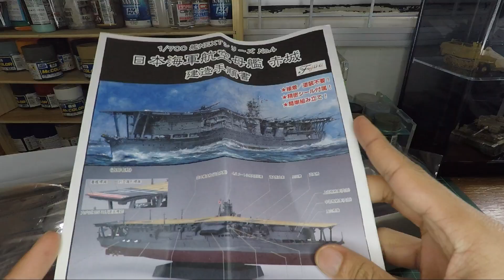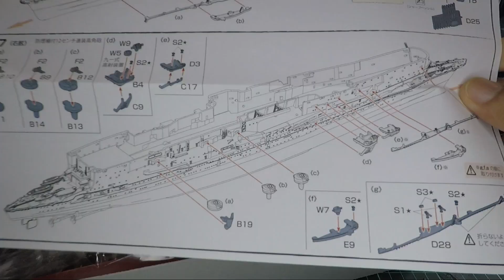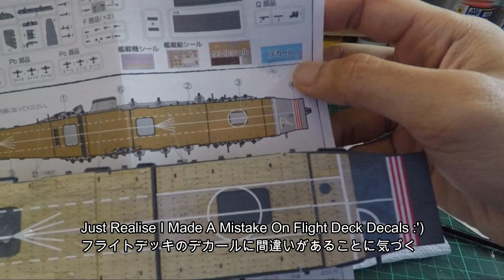IJN Aircraft Carrier Akagi 赤城 1942 Fujimi 1/700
Imperial Japanese Navy Aircraft Carrier Akagi 赤城 (Red Castle), named after Mount Akagi in Gunma Prefecture. She participated in the attack on Pearl Harbor, December 1941. Eventually, she was sunk during the Battle of Midway, 5 June 1942. However, Akagi was discovered in October 2019 by the late Paul G. Allen's deep sea research vessel RV Petrel.

Kit :

Japanese Navy Aircraft Carrier Akagi 1/700 Fujimi NEXT 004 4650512

Wood Hunter Wooden Deck Akagi For Hasegawa W70104

Deck Painting Mask of IJN Akagi (for flighting deck mark) RB7120

Akagi 1/700 Photo etched L700390

Japanese Naval Planes (Early Pacific War) 1/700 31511

IJN Aircraft Set 1 1/700 Rainbow RB7001